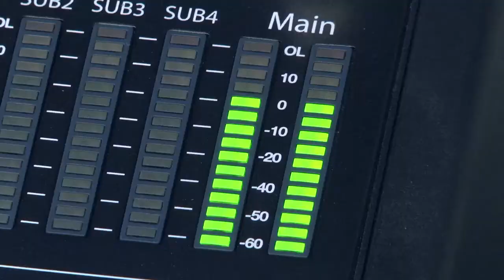Chicago Newsroom 6/14/18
Ken Davis is joined by The Chicago Tribune’s Juan Perez, Jr and Jennifer Smith Richards, two reporters with the on-going “Betrayed” series, which details a decade of sexual abuse at Chicago Public Schools. They tell us that there are serious issues with the way that reports of sexual abuse are handled at CPS, in that all staff are “designated reporters,” and are mandated to contact DCFS before their own supervisors. There are also, they report, critical issues with Illinois’ State’s child protection laws with their weak background check requirements and their failure to legally prohibit sexual contact between school staff and students who are 18 or older. They outline the “dual role” the CPS Law Department has had as both a collector if information and, at times, a prosecutor of its students. And they point out that Nicholas Schuler, the CPS Inspector General, will now be tasked with investigating both current and past cases for the school system.

In the second segment, Davis is joined by the BGA’s Alejandra Cancino, who, along with Odette Yousef of WBEZ examined “thousands of public records” to conclude that the CHA has been negligent for years in the inspection, operation and maintenance of its more than 150 elevators. Firefighters have been called to their buildings  hundreds of times to free trapped people from jammed elevators just in the past couple of years. Some buildings, she tells us, date from 1956, but have never had their elevators’ mechanical systems upgraded or replaced. Coincidentally, shortly before the BGA/WBEZ story published, the CHA announced a $25 million contract to renovate all of its elevators by 2020. This program was produced by Chicago Access Network Television (CAN TV).